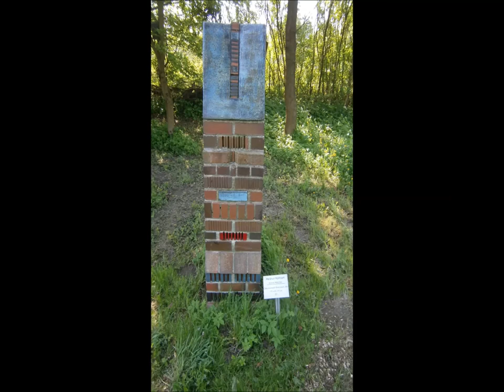StormArt-Ammersbek - April 2014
Am heutigem Tage den 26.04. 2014, hat in Ammersbek
die 1. StormArt statt gefunden !! Es haben internationale
so wie heimische Künstler und Künstlerinnen teil genommen !!